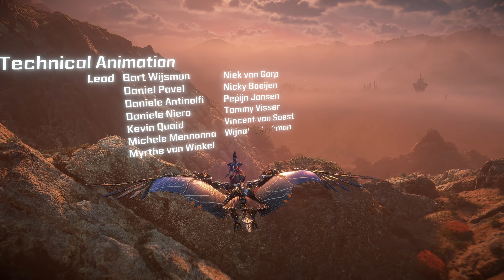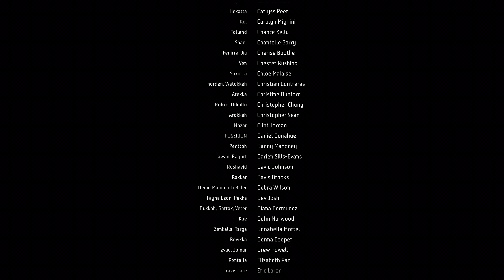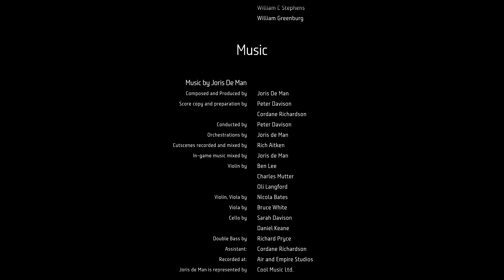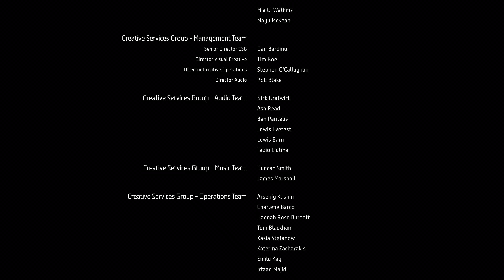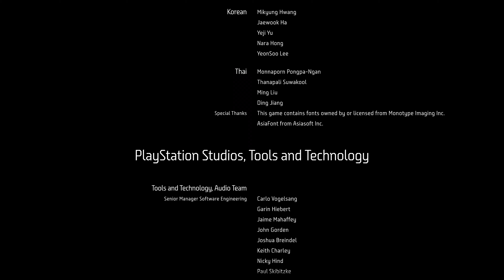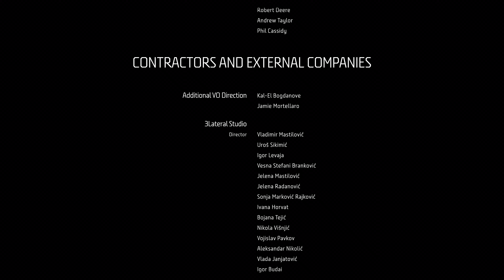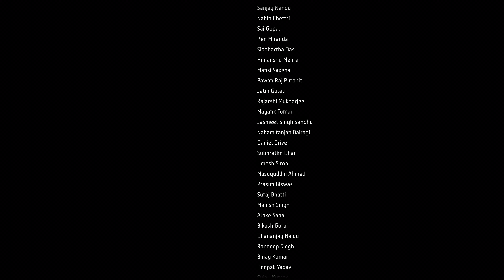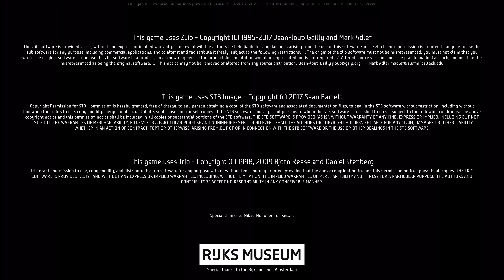Singularität (+ Credits) 🏹 Let's Play Horizon Forbidden West #030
🌴 Selber spielen
🌴 Mehr Infos zum Game 👇

Erkunde fremde Länder, bekämpfe größere und Ehrfurcht gebietende Maschinen und begegne erstaunlichen neuen Stämmen, wenn du in die in ferner Zukunft liegende Postapokalypse von Horizon zurückkehrst.

Das Land stirbt. Grauenhafte Stürme und eine unaufhaltsame Plage suchen die verstreuten Überreste der Menschheit heim, während Furcht einflößende neue Maschinen an den Grenzen umherstreifen. Das Leben auf der Erde steuert auf eine erneute Auslöschung zu und niemand weiß, warum.

Es liegt an Aloy, die Geheimnisse, die hinter diesen Gefahren lauern, zu enthüllen und Ordnung und Gleichgewicht in der Welt wiederherzustellen. Auf ihrem Weg muss sie mit alten Freunden zusammenarbeiten, Allianzen mit neuen kriegerischen Fraktionen eingehen und das Vermächtnis der fernen Vergangenheit entschlüsseln – und dabei einem neuen und scheinbar unbesiegbaren Feind immer einen Schritt voraus sein.

Titel: Horizon Forbidden West
Genre: Abenteuer, Action, Rollenspiel
Entwickler: Guerilla Games
Publisher: Sony Interactive Entertainement
Plattform: Playstation 4 + 5

Wenn Dir das Spiel gefällt, bitte unterstütze die Entwickler und kaufe Dir das Spiel im Original

TRANSPARENZ / PRODUCT PLACEMENTS:

[✖] Deal: kein Deal
[✖] Reise: keine Reise
[✖] Sonstiges: nix